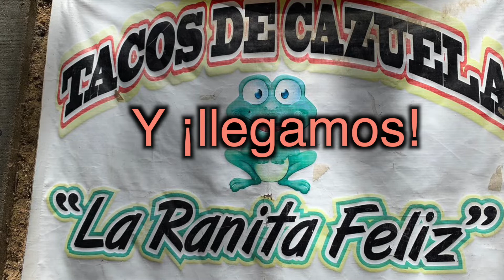¡Estoy en San Agustín Etla, Oaxaca!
Hola amigos, les cuento que estoy en San Agustín Etla  donde estoy conociendo más de nuestra historia. ¡Miren dónde comí!